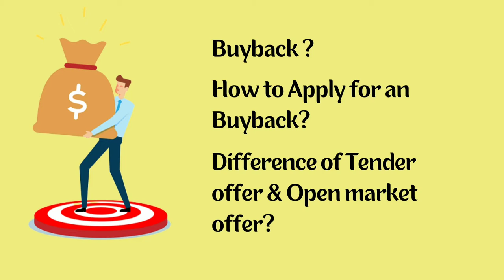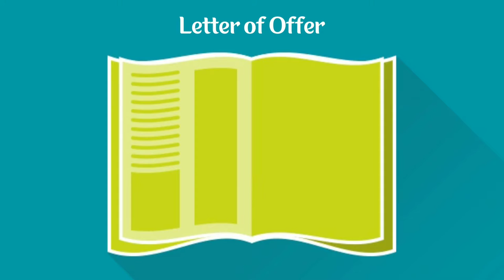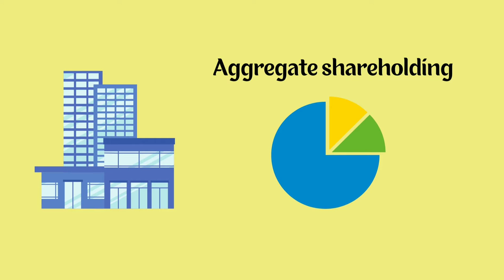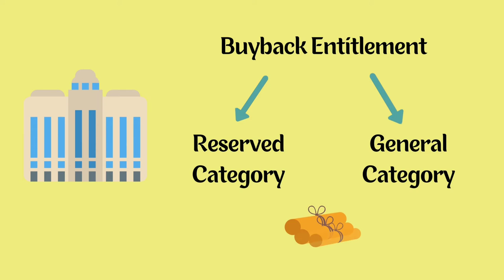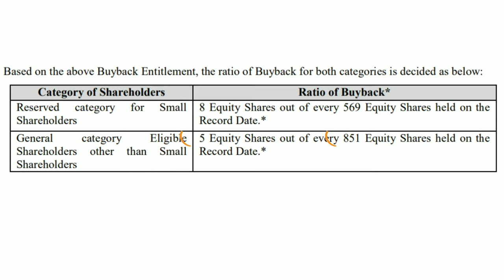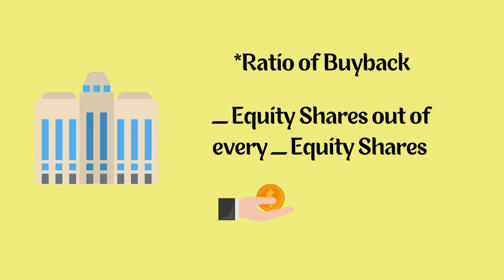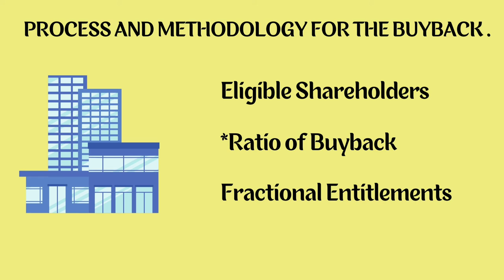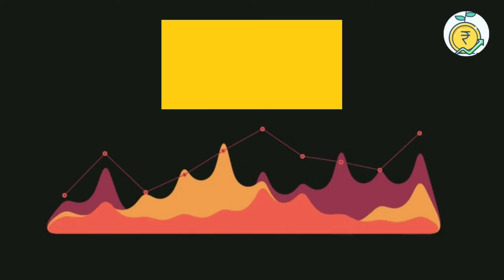How does the company choose buyback stocks?..| Buyback Stocks தேர்வு செயல்முறை...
In this video you can see an overview of Buyback of Shares
Part-2
1.Process And Methodology for the Buyback
2.Ratio of Buyback
3.Fractional Entitlement